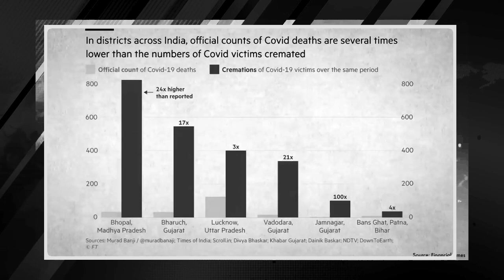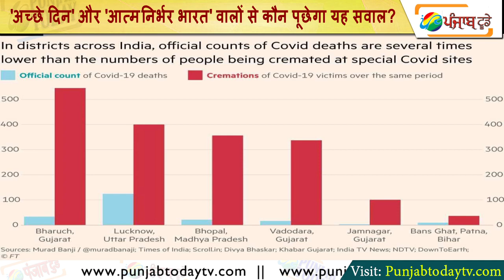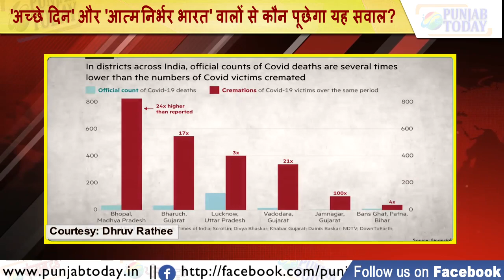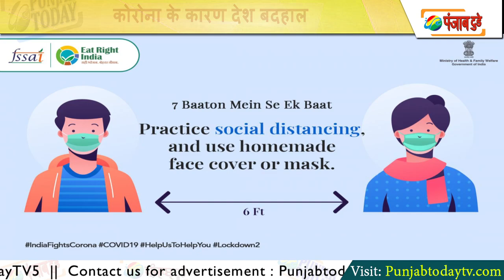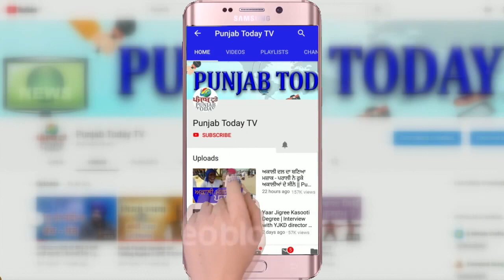कोरोना के कारण देश बदहाल, 'अच्छे दिन' और 'आत्मनिर्भर भारत' वालों से कौन पूछेगा यह सवाल? Oxygen